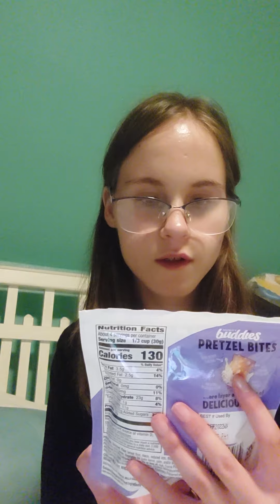eating pretzels bites